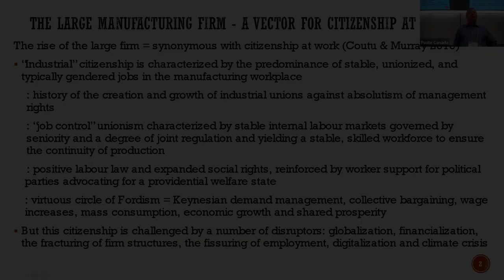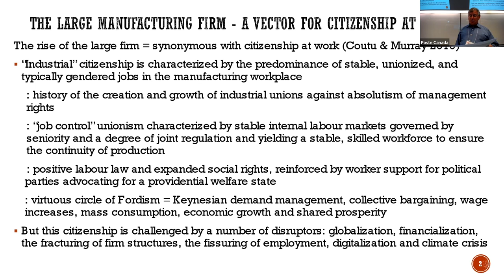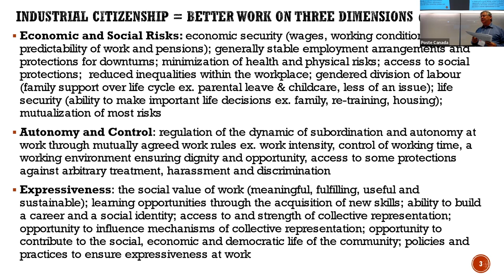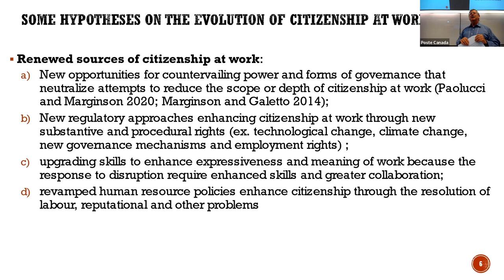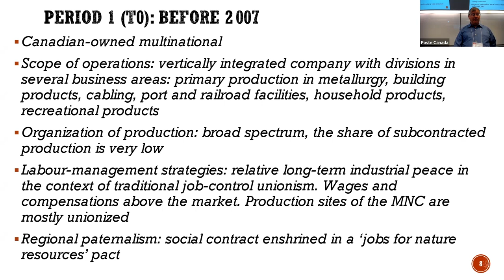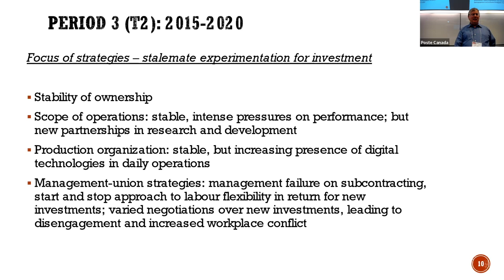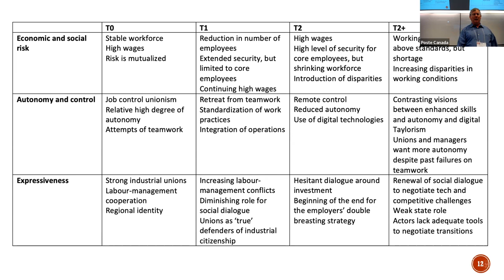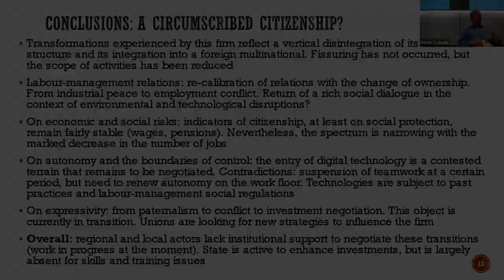Atelier 3 6 Gregor Murray Mathieu Dupuis HD 1080p